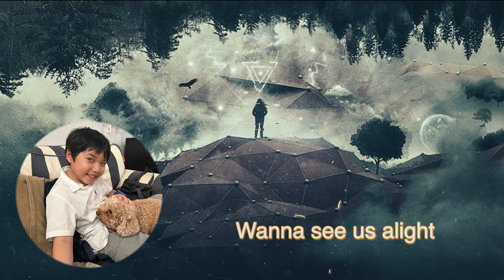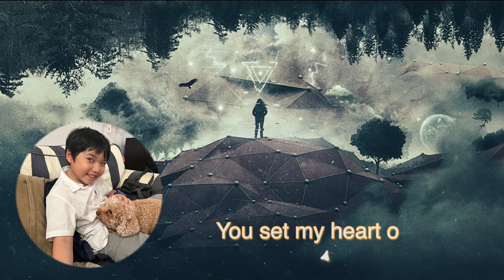Faded - Alan Walker covered by An Khanh